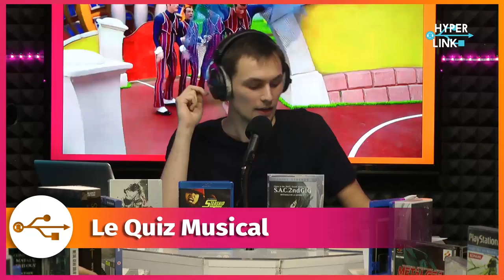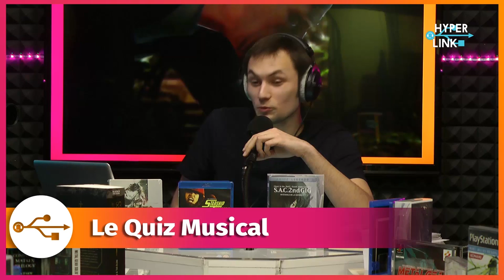HyperLink #73 – Metal Gear, visions de la guerre (Partie 2) w/ Rafik DJOUMI & Pipomantis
Pour les 20 ans du géant Metal Gear Solid, HyperLink consacre deux numéros à la saga culte de Hideo Kojima. Deuxième volet consacré à la mémétique et à la guerre de l'information avec Pipomantis et Rafik Djoumi !
Invités : Pipomantis (Gamekult) et Rafik Djoumi (BiTS, NoCiné)

Après le grand tour d'horizon sur la critique de l'arme nucléaire et du complexe militaro-industriel, il fallait bien un deuxième épisode pour aborder le volet mésestimé de la saga Metal Gear. Alors que les attentats du World Trade Center et Facebook ne nous avaient pas encore fait entrer dans le XXIème siècle, Hideo Kojima anticipait en effet l'avènement d'un nouvel âge de l'information et de la mémétique : saturation de données, circulation incontrôlable de l'information, perte de sens et de contexte auxquelles le grand plan des Patriotes entend mettre fin par une mainmise totale sur les réseaux. Quels outils Kojima donne-t-il au joueur pour définir et agir sur ce nouvel environnement ?

Action discrète en compagnie de deux spécialistes de la saga :

Pipomantis, journaliste chez Gamekult et Les Croissants, co-animateur du podcast Les Démons du MIDI
Rafik Djoumi, créateur de BiTS et chroniqueur chez NoCiné et CaptureMag